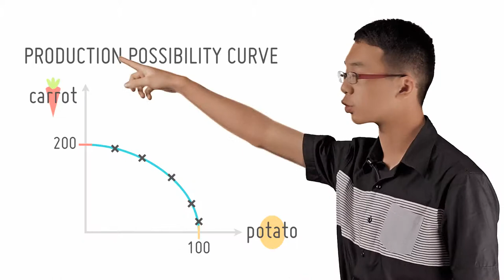Thin Red Line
[6/10]
by openlectures

A Production Possibility Curve can be created from the possible production combinations of two goods.